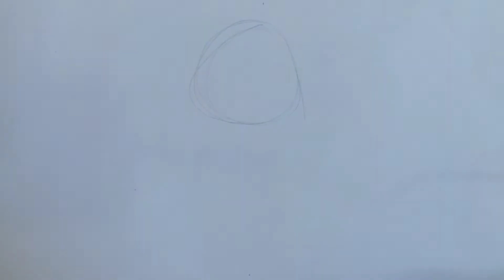How to draw a Panda 🐼 || Easy panda drawing step by step.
Easy panda drawing tutorial.
Panda drawing and colouring for beginners.
panda drawing easy way.